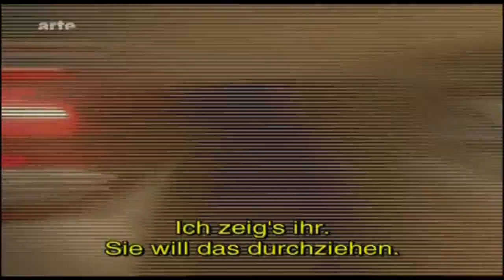ARTE Dokumentation "Die Mädchenbanden von L.A." - Danielle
ARTE Dokumentation 2011 von Stephanie Lamorre

german voice-over: Diana Marie Müller

Los Angeles, die zweitgrößte Stadt der USA: Hier scheint an 320 Tagen im Jahr die Sonne, hier wird der Amerikanische Traum zur Realität. Doch hinter den Starresidenzen von Beverly Hills, hinter Disneylands Märchenschlössern und den Surfstränden von Santa Monica liegen die riesigen Elendsviertel South Central, Echo Park und East L.A., die zu den gefährlichsten Pflastern des ganzes Landes gehören - sie sind für ihre Straßengangs berühmt-berüchtigt. Auch jungen Frauen finden sich immer häufiger in Gangs zusammen. Außenseitertum und Illegalität gehören zu ihrem Alltag, eine andere Welt haben sie nie kennengelernt. Oft sind die Frauen einsam und sehen in der Gang einen Familienersatz, den sie über alles stellen. Ungeschönt und authentisch dokumentiert der Dokumentarfilm das Leben dieser Gang-Frauen und ihrer Umgebung. Er zeigt auf, welche Rolle die Gewalt in ihrem Alltag spielt.

80 Prozent der in den Vereinigten Staaten begangenen Verbrechen finden im Straßengang-Milieu statt. Zu einer Gang zu gehören heißt, bereit sein, für diese Gang zu töten. Töten, um Territorium und Werte der Gang zu verteidigen. Töten für das eigene Überleben. Doch für welche Werte kämpft man, wenn das Leben selbst nichts mehr wert ist? Der endlose Bandenkrieg in den Straßen von L.A. fordert jährlich mehrere hundert Tote. Rund 40 000 Gangmitglieder treiben in Los Angeles, der Welthauptstadt der Gangszene, ihr Unwesen; 4.000 von ihnen sind Frauen. Viele Mädchen treten ihrer Gang schon in frühem Alter bei. Viele lockt das schnelle Geld, andere folgen einem männlichen Freund in die Bandenszene. Manche stammen selbst aus einer Drogendealerfamilie. Von diesen Frauen erzählt der Dokumentarfilm "Die Mädchenbanden von L.A.": Die Latinas Itza, Crazy und Carla gehören zu einer Gang in East L.A., während die Frauenbanden Hoovers und Avalons in South Central von schwarzen Mädchen zwischen 16 und 17 Jahren angeführt werden. Zusammen mit ihnen betraten die Filmemacher die gefährlichen Stadtviertel, in denen scheinbar bedeutungslose Handlungen oft unabsehbare Folgen haben. Dem Rhythmus ihrer Begleiterinnen folgend, filmten sie den Alltag in einer "Click-Gang", die über ein kleineres Viertel oder einen Straßenzug herrscht und dabei einer größeren, übergeordneten Organisation angehört. Der Zuschauer erfährt, wie die Bandmitglieder miteinander leben und wie sie ihr Geld verdienen, indem sie mit Drogen dealen, Privathäuser ausrauben oder Autos stehlen. Er bekommt einen Einblick in die hierarchische Ordnung und die Machtverteilung innerhalb der Gruppe und wird Zeuge von Zusammenstößen mit befeindeten Gangs oder der Polizei. Und schließlich versteht er, dass diese Frauen die Gewalt brauchen, um sich den männlichen Gangmitgliedern gegenüber zu behaupten und anderen Frauengangs ihren Mut und ihre Härte zu beweisen - und dass so ein Teufelskreis der Gewalt entsteht, den täglich mehrere Menschen mit dem Leben bezahlen. Die Protagonistinnen des Films sind in einer gewalttätigen Welt aufgewachsen, zu der sie weiterhin gehören möchten - um jemand oder "etwas" zu sein, wie eine von ihnen es ausdrückt. "Jemand sein" bedeutet in ihrem Viertel, in einer Gang zu sein und dieser Zugehörigkeit auch gerecht zu werden. Obwohl diese Frauen geliebte Menschen haben sterben sehen, haben sie ihr Leben der Gang verschrieben - und die Bindung an eine Gang ist stärker als jeder Ehebund, stärker als jede partnerschaftliche Verbindung. Doch was passiert, wenn diese Frauen Mütter werden, wenn sie wählen müssen zwischen Straßenkampf und Wickeltisch? Was passiert, wenn sie ihr Leben am Rande der Gesellschaft plötzlich mit anderen Augen sehen, wenn sie erwachsen werden und realisieren, dass es vielleicht irgendwo ein Leben gibt, in dem sie nicht ständig ums Überleben kämpfen müssen?
Das Bild dieser Frauen am Rande der Gesellschaft, auf der Suche nach etwas, das sie selbst gar nicht genau bestimmen können, ist auch ein Porträt des zeitgenössischen Amerikas mit seinen Klassenunterschieden und seinen Ungerechtigkeiten - das Porträt eines im Verfall begriffenen Landes.